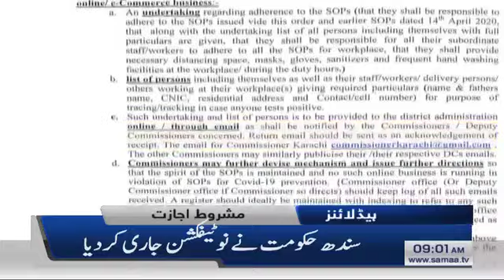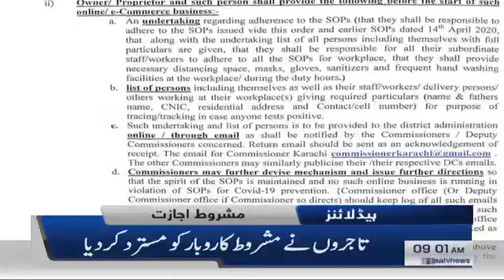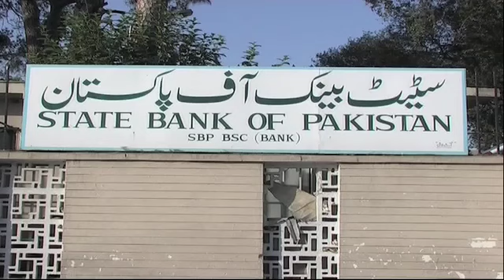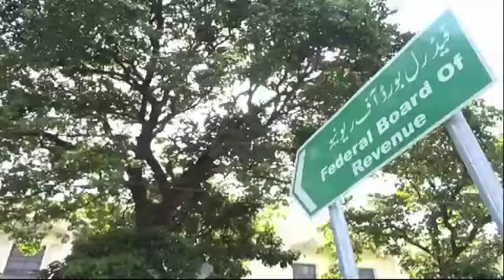Samaa Headlines - 9AM